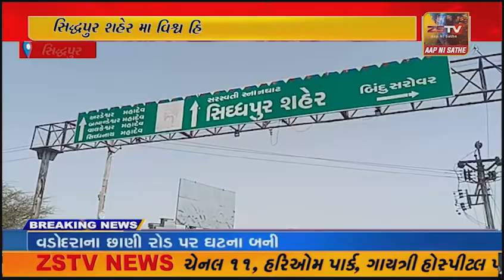સિદ્ધપુર ખાતે આવતા રામનવમી નિમિત્તે લોકોને જાગૃત કરવા.શ્રી રામનવમી સોભા યાત્રા સમિતી.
સિદ્ધપુર ખાતે આવતા રામનવમી નિમિત્તે લોકોને જાગૃત કરવા.શ્રી રામનવમી સોભા યાત્રા સમિતી. અને. વી એચ પી. અને બજરંગ દળ અને વિવિધ સનાતન સંગઠનો દ્વારા બાઈક રેલી કાઢવામાં આવી.